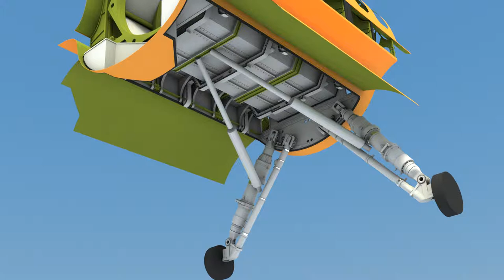Landing Gear Bay (Test)